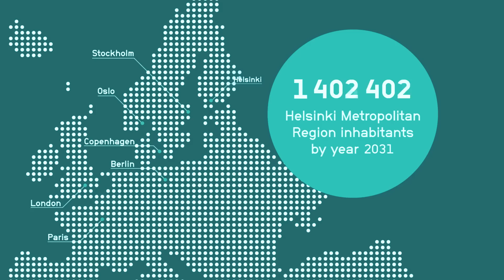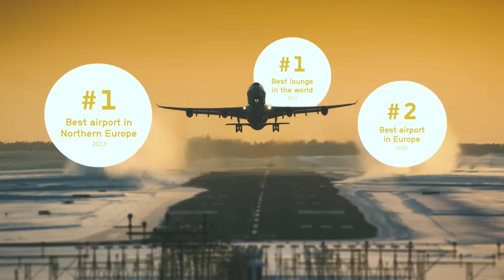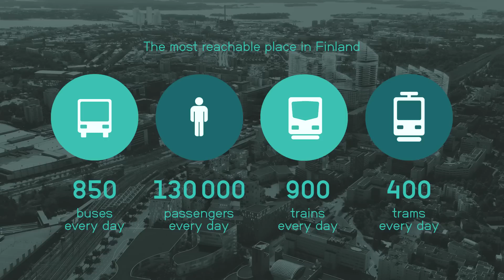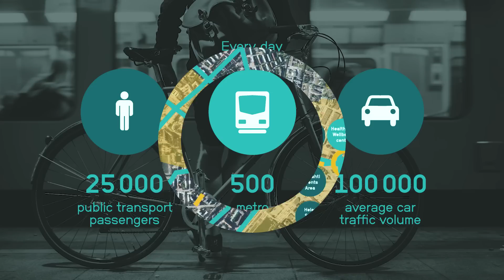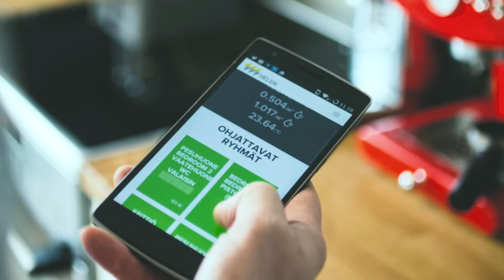HELSINKI – FINLAND Growing fast, Connecting fast